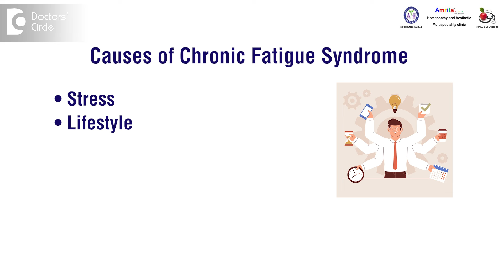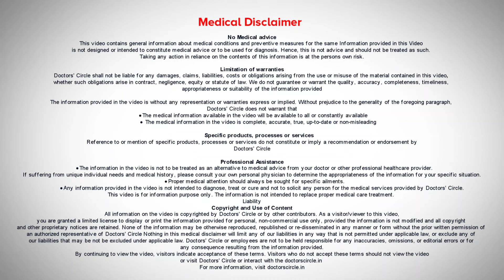What is Chronic Fatigue Syndrome?Alternative Homeopathy Treatment-Dr.Sanjay Panicker|Doctors' Circle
Dr. Sanjay Panicker | Phone 📞 (Online & in-person appointment can be booked online or by call) Consultant Homeopath | Amrita Homeopathy, Koramangala 4th Block, Bangalore, India | Registration No. A-6309 Karnataka Board of Homoeopathic System of Medicine, 1997
Chronic fatigue syndrome is a condition seen most commonly in women. There is no exact cause why this happens. It is attributed to stress it is attributed to lifestyle. It is attributed to sleep insufficiency and hormonal reasons. Though the exact cause is not known we find that mostly women are getting affected with chronic fatigue syndrome where the symptoms are extreme fatigue from slight exertion and where the body starts paining, joint starts paining and even rest does not give them relief. When they are having this condition they feel sleepless they are not able to concentrate on many things just like how it happens when you don't sleep well you're not able to concentrate on your day-to-day things because your body is not rested enough and that fatigue just doesn't get better with whatever rest that take. For example I had a patient who was having this particular condition she was a teacher and every day evening when she comes back from school she just collapses in the bed because her body is extremely tired and she just doesn't feel rested enough. Morning she goes up feeling she's pushed to go to school she's not interested because but she's still feeling very tired. She was a very sympathetic person who was so sensitive to various things that neighbor is not well then she's affected for the next one week or 10 days she keeps thinking about it . Based on various symptoms that I took and plus this sympathetic nature causticum was prescribed for her. Causticum is a remedy which is used for various conditions and we found that chronic fatigue syndrome also improved and homeopathic medicine as such is I would say the most primary line of treatment in chronic ftic syndrome not an alternative line of treatment. Whereas in Homeopathy we can treat it constitutionally and we can see that the patients get better and in fact cured with the homeopathic medication.